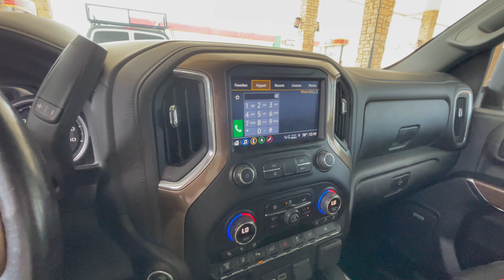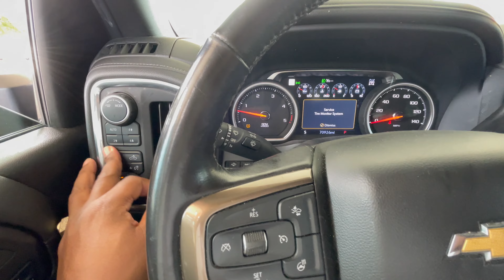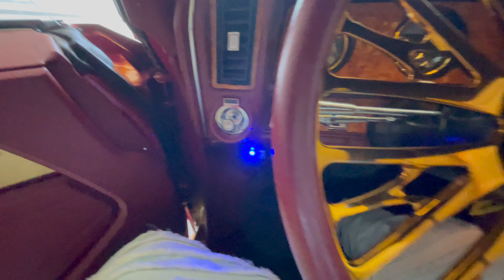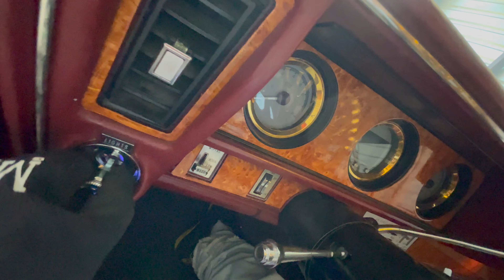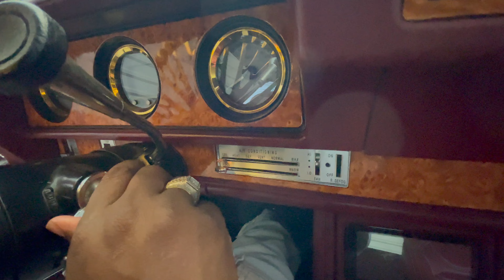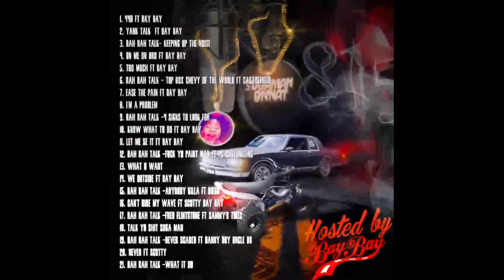Im Back To Pick My Truck Up 4 The Second Time Do U Think Its Acceptable For A 2022